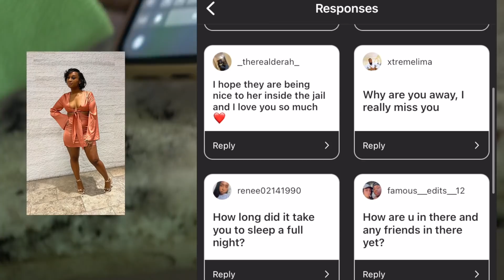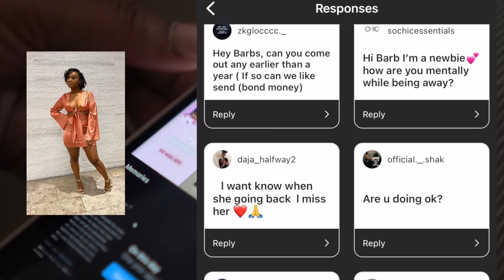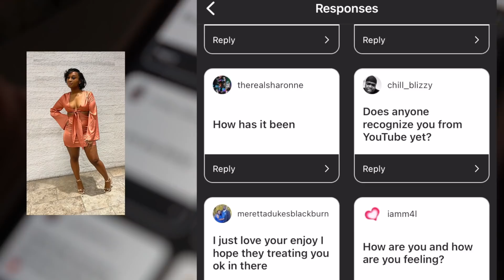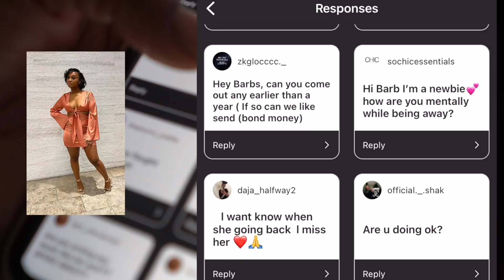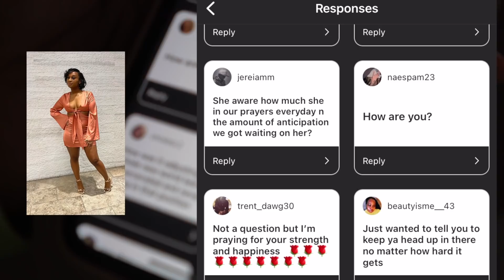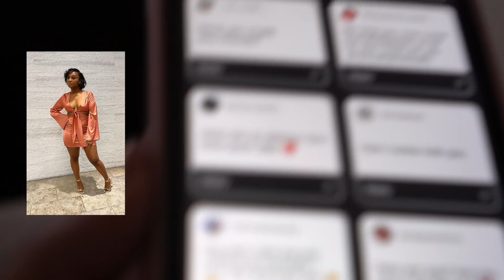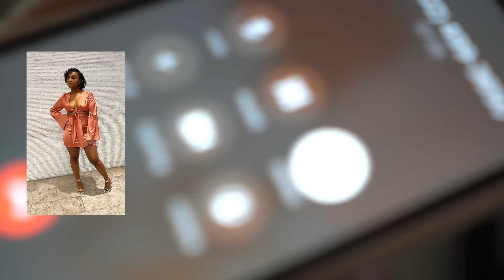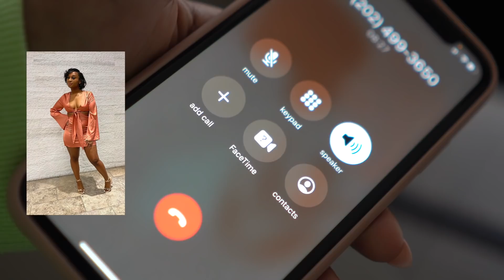Phone Call With Barbs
Barbs answers questions from her Instagram Story.
She was so excited to receive all the questions.
Barbs said Please write her and send her pictures.

Address
FDC HOUSTON
Barbara Wilson 65527060
P.O. 526255
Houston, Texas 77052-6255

Make sure y'all drop them comments & let me know what y'all want to see!! BIG BANGERS ON THE WAY :)